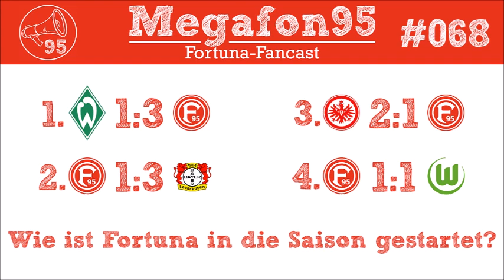Wie ist Fortuna in die neue Saison gestartet? - [Megafon95 #068]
In dieser Folge sprechen wir darüber wie Fortuna Düsseldorf in die neue Saison gestartet ist und gehen dabei besonders auf die Leistungen von Kelvin Ofori, Zack Steffen und Oliver Fink ein. Zu guter Letzt geben wir noch einen kleinen Exkurs zum Fall Jatta.

Themen:
00:40 - Bewertung des Saisonstartes
01:10 - Fortuna News

02:38 - DFB-Pokal
03:23 - Kelvin Ofori

05:21 - Werder Bremen 1:3 Fortuna Düsseldorf
07:20 - Zack Steffen

10:03 - Fortuna Düsseldorf 1:3 Bayer Leverkusen

12:54 - Eintracht Frankfurt 2:1 Fortuna Düsseldorf

16:15 - Fortuna Düsseldorf 1:1 VfL Wolfsburg
17:15 - Oliver Fink
19:48 - Das 1:0 von Gießelmann

23:15 - Der Fall Jatta

Eure Meinung zu den Themen und/oder Feedback gerne in unsere Megafon95-Facebook-Gruppe oder in die YouTube Kommentare, diese und weitere Links findet ihr in der Beschreibung.

5 Sterne auf iTunes, helfen uns sehr.

Intro:
No Better - Brassed: